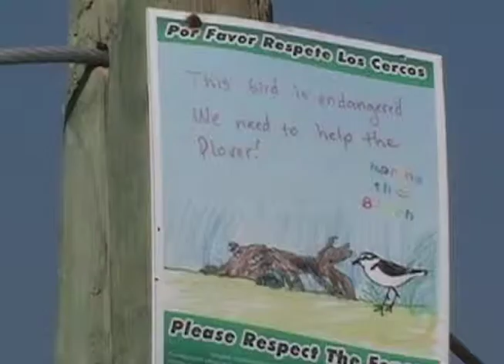Morro Strand State Beach closure - can a new bill save state parks?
Morro Strand State Beach is one of 70 California state parks due to close by July of 2012, but a new bill in the state legislature may keep these parks open. I filed this report for CPTV.